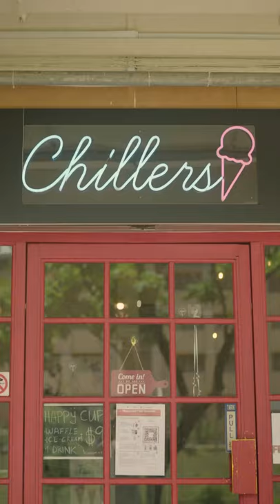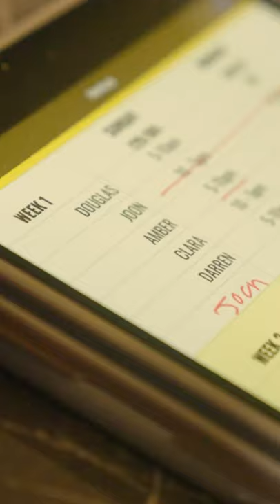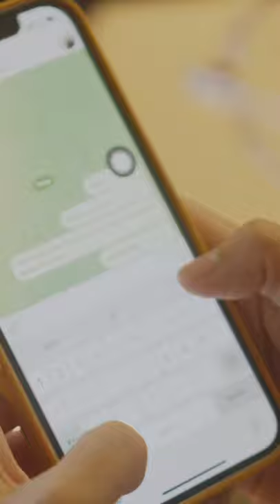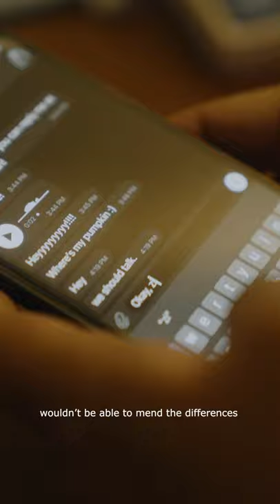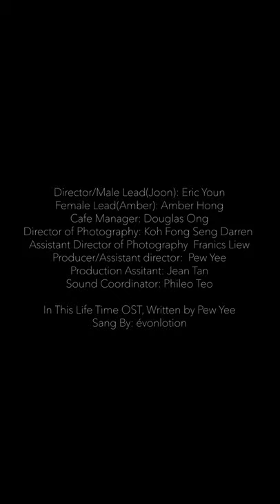SG's first Vertical Short Film | In this lifetime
SG first Vertical Shortfilm, In This Lifetime

is love enough to make things work out? Find out in this shortfilm by sosfilms, where you get to see the love progression of two different individuals, despite their cultural differences find love and grow together. But is love enough?

Cast
Director/Male Lead(Joon) - Eric Youn
Female Lead(Amber) - Amber Hong
Cafe Manager - Douglas Ong
Director of Photography -  Koh Fong Seng Darren
Assistant Director of Photography - Franics Liew
Producer/Assistant director: Pew Yee
Production Assitant: Jean Tan
Sound Coordinator : Phileo Teo
In This Life Time OST, Written by Pew Yee
Sang By: évonlotion